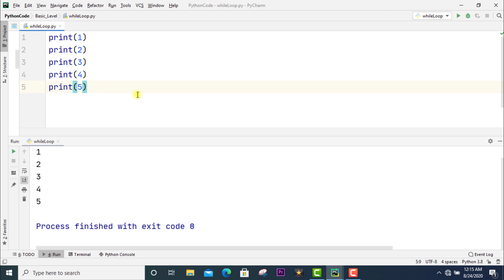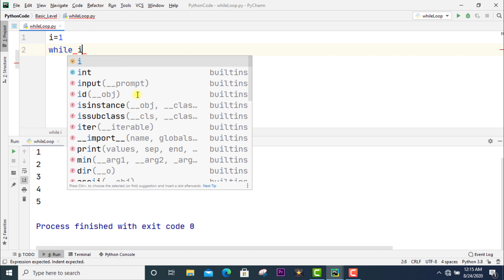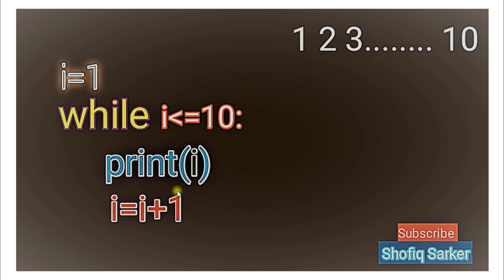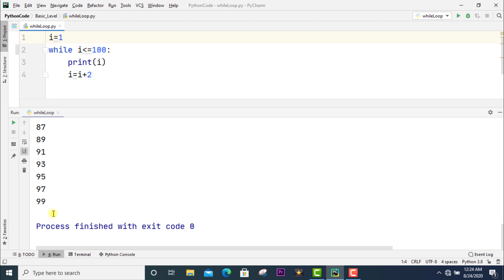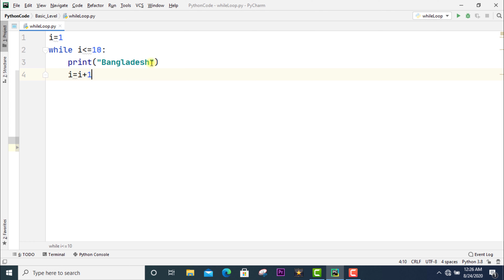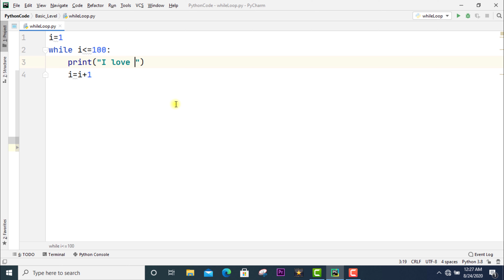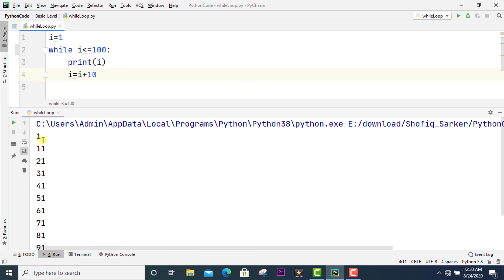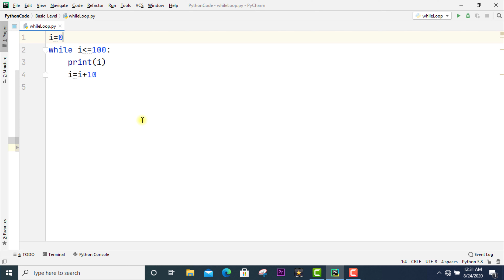Python while loop || python programming for beginners || পাইথন ভিডিও টিউটোরিয়াল বাংলা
loop control statement
python programming tutorial bangla
পাইথন হোয়াইল লুপ
পাইথন প্রোগ্রামিং বাংলা